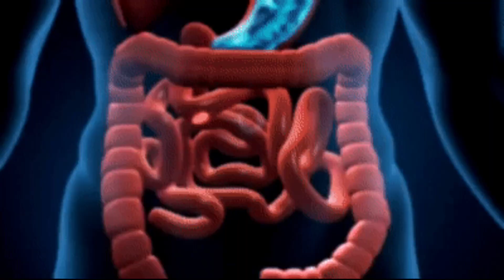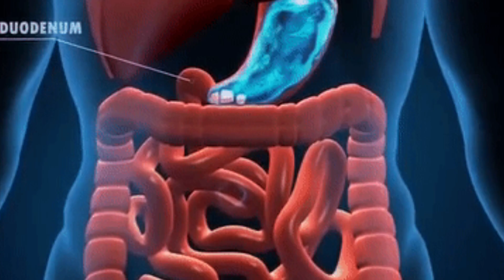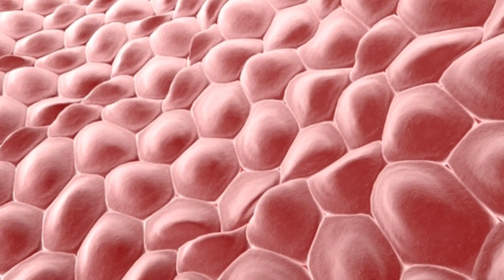वीर्य (स्‍पर्म) क्‍वॉल‍िटी को भी बढ़ाता है अनार ! पुरुषों को चमत्कारी फायदे देता है अनार ! Anar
वीर्य (स्‍पर्म) क्‍वॉल‍िटी को भी बढ़ाता है अनार  ! पुरुषों को चमत्कारी फायदे देता है अनार ! Anar Khane Ke Fayde

Content cover÷
How many pomegranates should be eaten in 1 day?
In how many days blood is formed after eating pomegranate?
In how many days does the blood increase after eating pomegranate?
What is the benefit of eating pomegranate on an empty stomach in the morning?
When should pomegranate not be eaten?
1 दिन में कितने अनार खाने चाहिए?
अनार खाने से कितने दिन में खून बनता है?
अनार खाने से कितने दिन में खून बढ़ता है?
सुबह खाली पेट अनार खाने से क्या लाभ होता है ?
अनार कब नहीं खाना चाहिए?
Benefits Of Pomegranate
Benefits of pomegranate for skin
Benefits of pomegranate juice
Benefits of pomegranate seeds
Pomegranate benefits for weight lossPomegranate juice side effects
Pomegranate juice side effects in hindi
Eating pomegranate seeds side effects
Benefits of pomegranate leaves
Best time to drink pomegranate juice
How much pomegranate juice per day
ایک دن میں کتنے انار کھانے چاہئیں؟
انار کھانے کے بعد خون بننے میں کتنے دن لگتے ہیں؟
انار کھانے کے بعد خون آنے میں کتنے دن لگتے ہیں؟
صبح خالی پیٹ انار کھانے کے کیا فوائد ہیں؟
انار کب نہیں کھانا چاہیے؟
انار کے فوائد
جلد کے لیے انار کے فوائد
انار کے رس کے فوائد
انار کے بیجوں کے فوائد
وزن کم کرنے کے لیے انار کے فوائد انار کے جوس کے مضر اثرات
ہندی میں انار کے رس کے مضر اثرات
انار کے بیج کھانے کے مضر اثرات
انار کے پتوں کے فوائد
انار کا رس پینے کا بہترین وقت
روزانہ کتنا انار کا رس؟